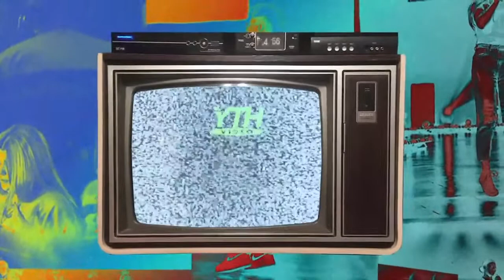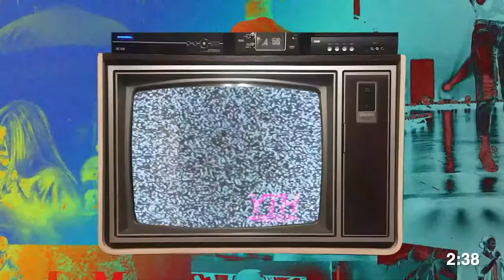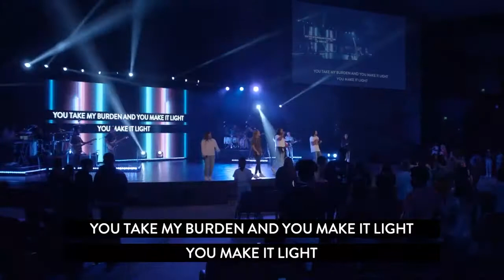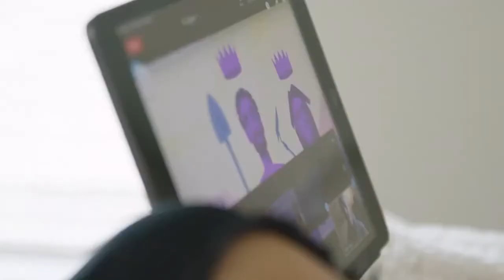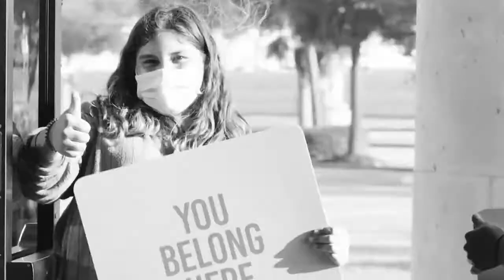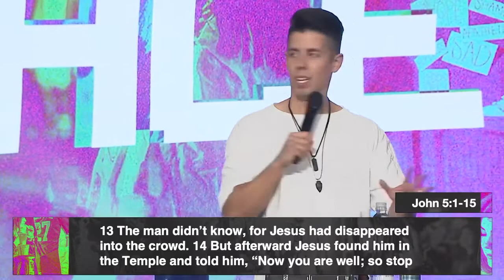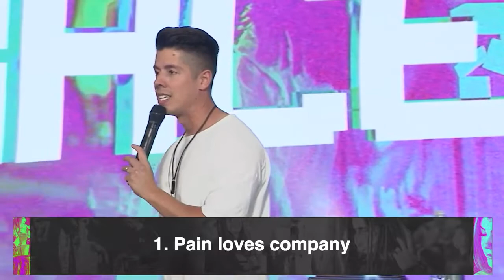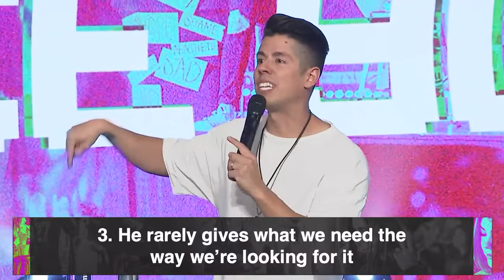Grace Youth | I Don't Got It | Elisha Garcia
So many times in life we come up short, we feel unequipped, things overwhelm us. We've all been in a place where we just feel like "we don't got it". John 5 shows us a man who felt that way for 38 years and how Jesus came in to change all that!

If you made the decison to make Jesus your Lord and Savior, click the link below to find out what is next in your relationship with Jesus!